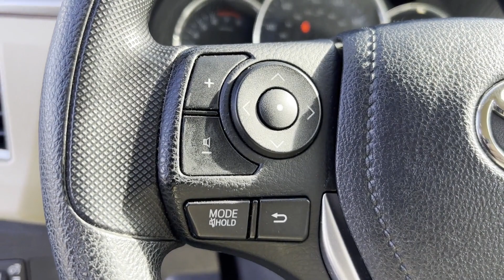Used 2014 Toyota Corolla Valley Stream, Lynbrook, Rockville Center, Oceanside, Queens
2014 Toyota Corolla  2T1BURHE2EC026372 Video